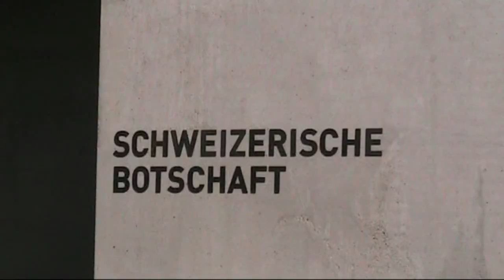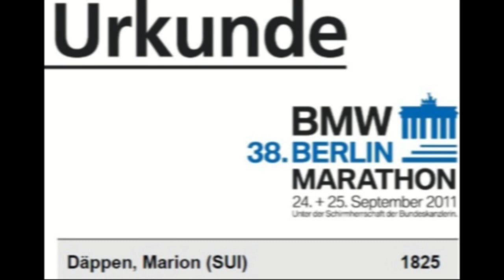Berlin Marathon 2011.mp4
Marion Däppen nimmt ihren nächsten Marathon - diesmal in Berlin - in Angriff.